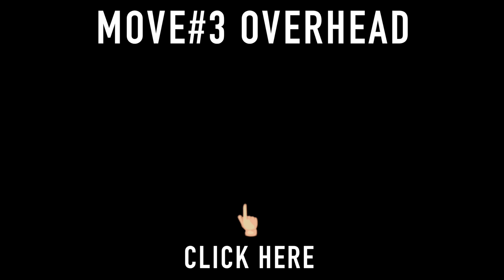Cool motion tripod uses 2 | استخدام رهيب لحامل الكاميرا ٢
هاد الفيديو رح يكون ٣ اجزاء لثلاث استخدامت مختلفة لحامل الكاميرا والسبب لتقصير مدة الفيديو.
كل حركة بتعطينا زاوية ولقطة مختلفة ولاستخدام جديد ورهيب لاي حامل كاميرا عندك.

كاميرتي المبتدئةMy Cheap Camera
عدستي الرهيبة FAVOURITE Lens
حامل الكاميرا الرخيص والممتازCheap and Quality Tripod
أفضل مسجل صوت Best mic ever